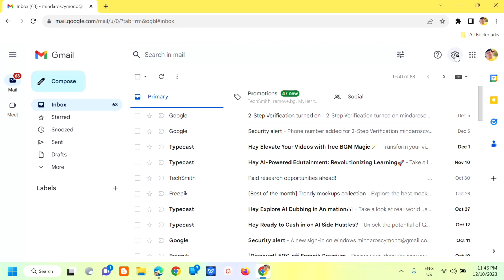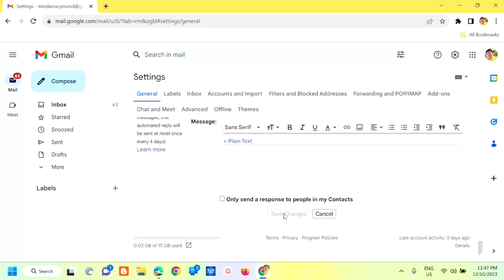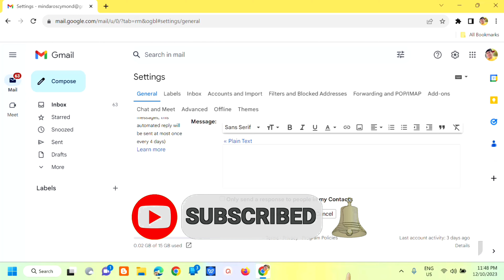How To Enable or Disable Gmail Desktop Notifications [Guide]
Unlock the full potential of Gmail with our comprehensive guide on enabling or disabling desktop notifications. Stay in control of your inbox and streamline your notification preferences effortlessly. Mail clients are often not as smooth as webmail sites, but their desktop notifications are key to productivity. You can turn on Gmail desktop notifications from any Chromium-based browser.  Desktop notifications will only work in supported browsers. This includes Google Chrome, Microsoft Edge, Opera, Vivaldi, Brave, and others.

1. Open your Chrome browser and go to Gmail
2. Click the Settings gear icon.
3. Choose See all settings.
4. Scroll down in the settings menu until you see Desktop Notifications.
5. Choose your mail notifications setting.
6. Scroll down to the bottom of the page and click Save Changes.

Issues Addressed In This Tutorial:
how to enable or disable Gmail desktop notifications
enable desktop notifications for Gmail
how to disable Gmail desktop notifications
how to turn on or off Gmail desktop notifications
what is enable desktop notifications for Gmail
how to enable Gmail notifications on desktop
disable Gmail desktop notifications
enable desktop notifications for Gmail meaning
should i enable desktop notifications for Gmail

Desktop notifications cause a pop-up message to appear whenever you receive a new email or chat in Gmail. When you enable notifications from Gmail settings, it turns off notifications across computers and browsers. Turning on this feature ensures that you'll get a pop-up on your screen notifying you of a new message, even if you aren't actively at the browser tab open. The pop-up will include the sender and the email subject and usually appears in the upper right hand corner of your screen.

Daily we’ll receive mail emails, some emails are very important and it require immediate action from the user. For example, the security alerts from Google, and authentication email from Google to login Gmail from other Devices. These types of emails require immediate action. Mostly we will check our emails in the morning, but that is not enough and check Gmail very often is a very difficult process.